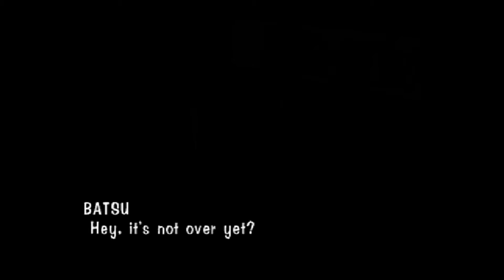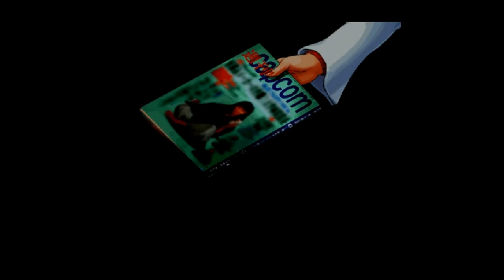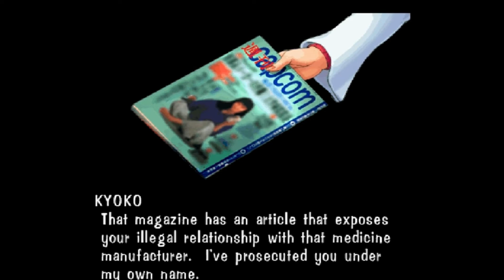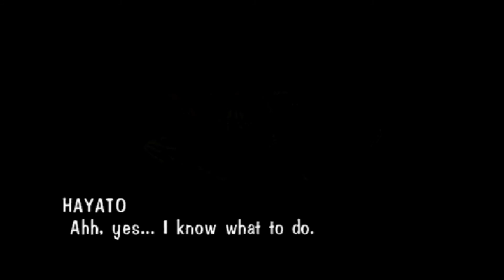Todos los Finales de Rival Schools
Los finales de este clásico de Arcade y Playstation